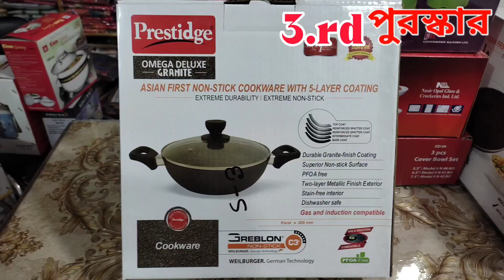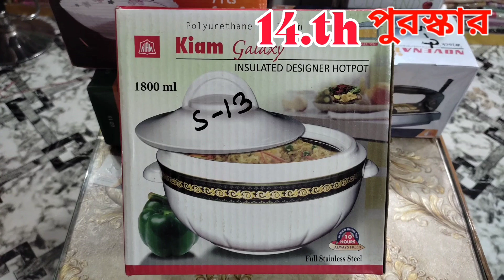অনলাইন ভাইরাল পার্টি ড্রেস পাচ্ছেন এখন পানির দামে স্টক ক্লিয়ার হওয়ার আগেই চলে আসুন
Kolkatafashionbd অনলাইন পাইকারি বিশ্বস্ত শপ আসসালামুয়ালাইকুম আপনি যদি নতুন ব্যবসায়ী হয়ে থাকেন এই ভিডিওটি আপনার জন্য গুরুত্বপূর্ণ এইখানে সম্পূর্ণ পাইকারি বিক্রি করা হয়,, শিক্ষিত / বেকার ভাই ও বোনেরা যারা ভাবছেন ব্যবসা করবেন কলকাতা ফ্যাশন বিডি আছে আপনাদের পাশে
wholesalemarket islampur youtube kolkatafashionbd kolkata পাইকারি থ্রিপিyoutube Happy-New-Year কলকাতা ফ্যাশন বিডি ,KOLKATA FASHION BD.‌three piece new collection 2023 ,three piece wholesale market,three piece price in bd,three piece online collection,three piece wholesale market in bangladesh,three piece paikari market,three piece design,কম দামে থ্রি পিস কালেকশন,পাইকারি মার্কেট,থ্রি পিস পাইকারি মার্কেট,, three piece,থ্রি পিছ,কম দামে সুতি থ্রি পিস,কম দামে থ্রি পিস পাইকারি,থ্রী পিছ ব্যবসা,online business ideas,three piece business, how to start a business, কম দামে ভাল থ্রি পিছ কালেকশন YouTube কলকাতা ফ্যাশন বিডি ধন্যবাদান্তেl